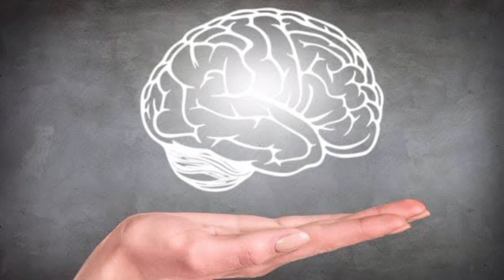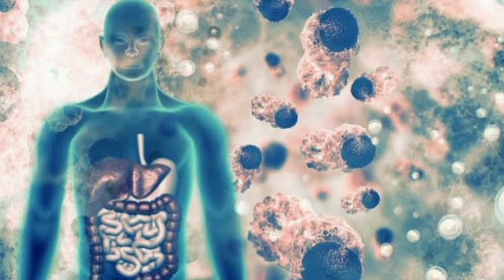बादाम और काली मिर्च एक साथ खाने के फायदे | badam aur kali mirch Ek Sath khane ke fayde in Hindi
बादाम व काली मिर्च के अद्भुत लाभ, काली मिर्च के फायदे, बादाम के साथ काली मिर्च, बादाम काली मिर्च की शक्ति, बादाम काली मिर्च का मिश्रण व दूध, काली मिर्च बाजार, बादाम और काली मिर्च सेक्स वर्धक है, बादाम काली मिर्च की जबरदस्त रेसिपी, बादाम और काली मिर्च के फायदे, बादाम काली मिर्च रेसिपी, बादाम काली मिर्च के फायदे, काली मिर्च, बादाम और काली मिर्च खाने के फायदे, बादाम और काली मिर्च खाने के 8 फायदे, खाली पेट काली मिर्च खाने से के फायदे, बादाम और काली मिर्च एक साथ खाने के फायदे